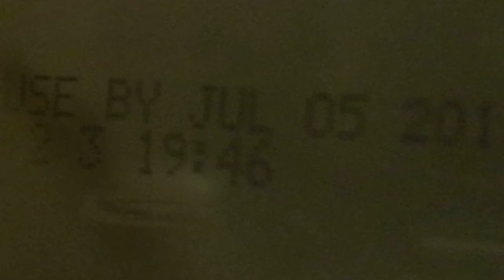Noland.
This is a little Thamnopis sirtalis (Eastern Garter Snake) baby, he is the one of Wadjet's (Wah-jet) babies. He got caught in the wheel of a roller chair recently, and he seems to be doing okay. He took a drink soon after it happened and about a week later swallowed food a tad slowly even in very small morsels. So he'll be getting just squishy guts for a while until he is able to swallow better.